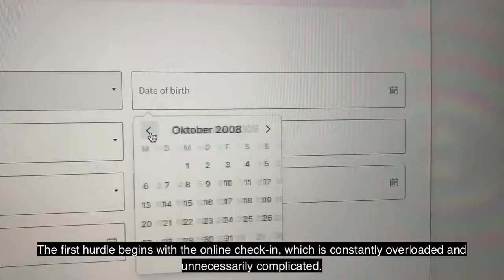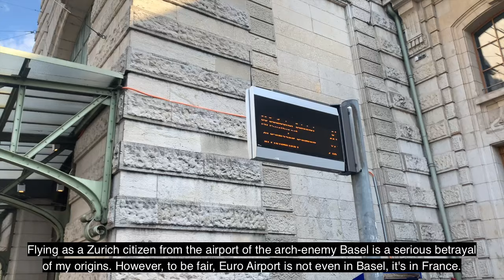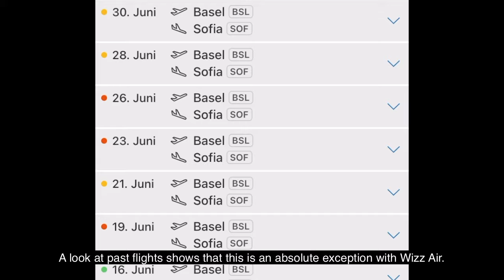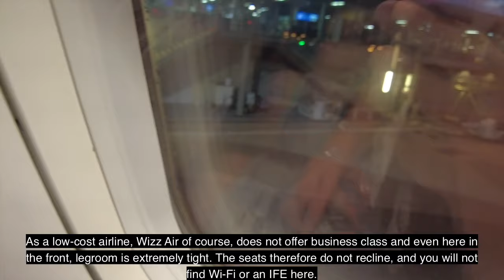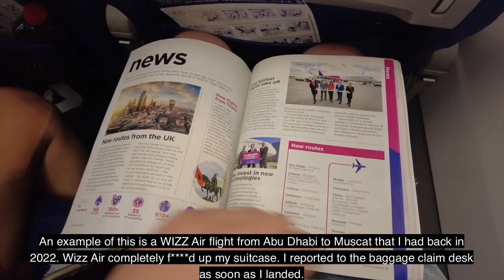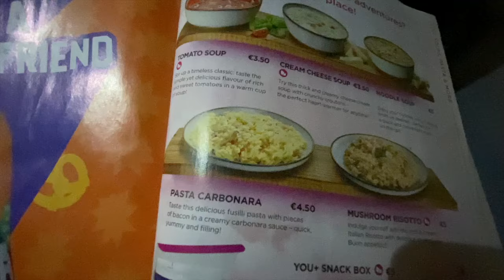Wizz Air: The dirty Secrets of Europe’s ultimate Low-Cost Airline (2024)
There are numerous bad reports, reviews and videos about the Hungarian low-cost airline Wizz Air. But is there any truth to these stories?

I went in search of the answer to this question and took a flight on Wizz Air.

Enjoy watching my Wizz Air review!

Class:  Wizz Air Business Class
Aircraft:    Airbus A321 ceo
Registration: HA-LXW
Departure:  Basel Euro Airport (BSL / EAP / MLH) – Switzerland / France
Destination: Sofia Airport (SOF) – Bulgaria
Seats:  3A and 3B

✈ Camera: Sony ZV1 Creator Kit & iPhone 11 Pro Max
✈ Microphone: DJI MIC
✈ Computer: MacBook Air M1

Final Cut Pro for Dummies
Adobe Premiere Pro for Dummies

About Wizz Air (from Wikipedia):
Wizz Air, legally incorporated as Wizz Air Hungary Ltd. (Hungarian: Wizz Air Hungary Légiközlekedési Zrt.) is a Hungarian multinational ultra low-cost carrier with its head office in Budapest, Hungary. The airline serves many cities across Europe, as well as some destinations in North Africa, the Middle East, and South Asia. It has the largest fleet of any Hungarian airline, although it is not a flag carrier, and serves 54 countries. Its Jersey-based parent company, Wizz Air Holdings plc, is listed on the London Stock Exchange and is a constituent of the FTSE 250 Index. As of 2023, the airline has its largest bases at Budapest Ferenc Liszt International Airport and London Luton Airport and flies to 194 airports.

The airline was established in September 2003. The lead investor is Indigo Partners, an American private equity firm specialising in transportation investments. The first flight was made from Katowice International Airport on 19 May 2004. The airline's CEO is József Váradi, former CEO of Malév Hungarian Airlines. The company is registered in Pest County, Hungary.

On 25 February 2015, Wizz Air shares began trading on the London Stock Exchange.

In November 2017, Wizz Air announced its planned launch of a British division called Wizz Air UK, based at London Luton mainly to take advantage of landing slots acquired when Monarch Airlines entered administration that year. The airline applied successfully to the CAA for an AOC and a Type A Operating Licence. The airline launched operations in March 2018 using British registered aircraft. Wizz Air UK was to start taking over UK-bound flights previously operated by Wizz Air, and plans called for the airline to employ up to 100 staff by the end of 2018.

In November 2018, Wizz Air announced plans to reactivate its Wizz Air Ukraine subsidiary, approximately three years after its closure. The airline would seek to complete certification in 2019 following the acquisition of twenty A320/321 neo jets. Bases were to be developed in Kyiv and cities across the country, with a planned passenger throughput of 6 million per annum by 2025.